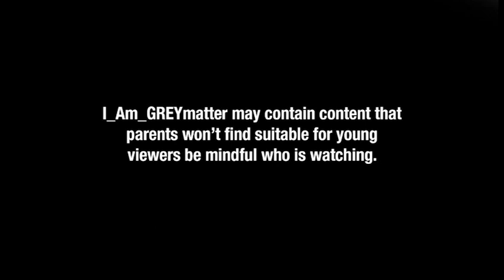Episode V [Featuring UncleShal]